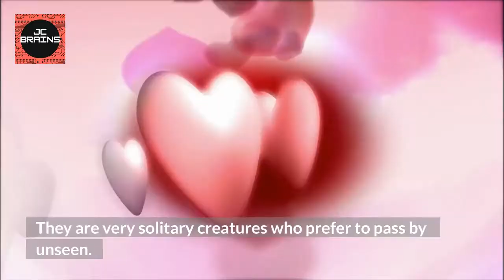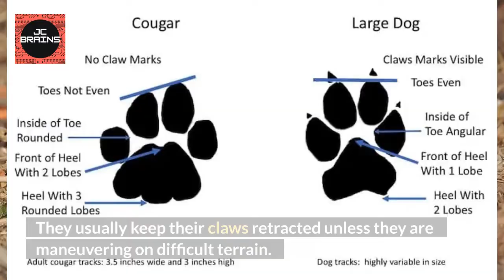Master Of Psychology #175: INTERESTING FACTS ABOUT MOUNTAIN LIONS | JC BRAINS